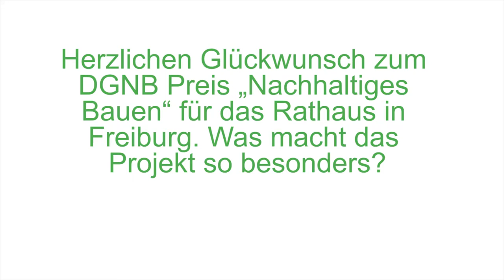Nachhaltiges Bauen in Freiburg am Beispiel des neuen Rathauses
Das neue Rathaus in Freiburg ist mit dem DGNB Preis „Nachhaltiges Bauen“ prämiert worden. Wir haben mit Baubürgermeister Martin Haag der Stadt Freiburg im Rahmen der Preisverleihung gesprochen.